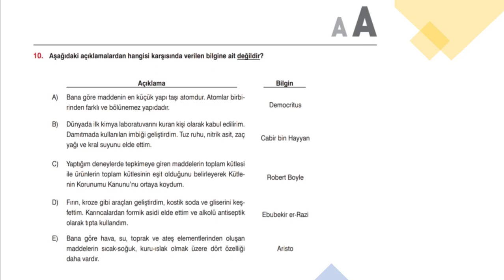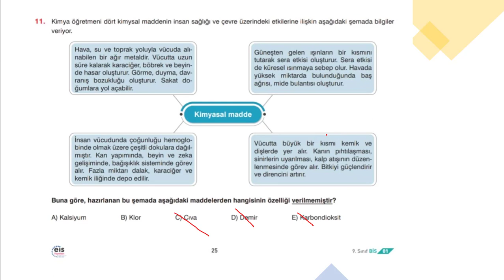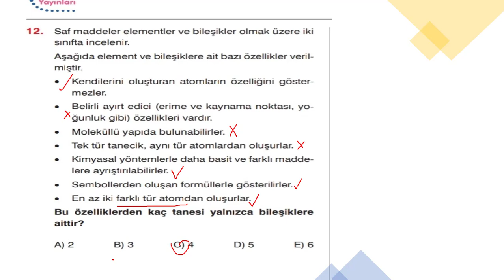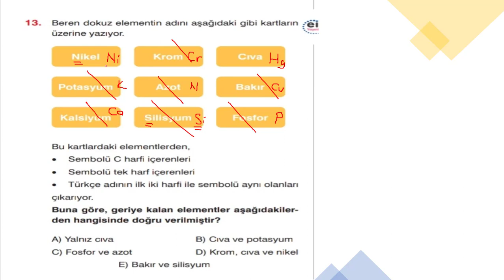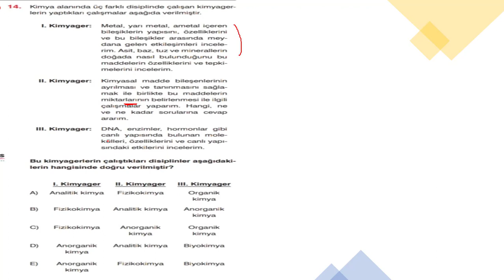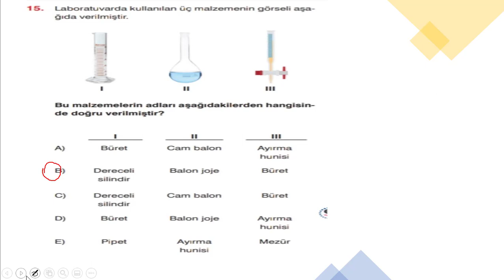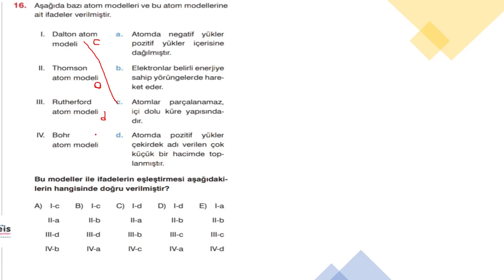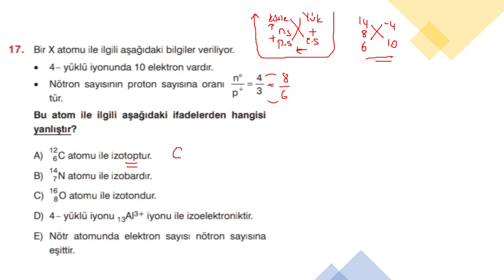9.SINIF FEN BİLİMLERİ TESTİ / KİMYA ÇÖZÜMLERİ - 1.DENEME SINAVI